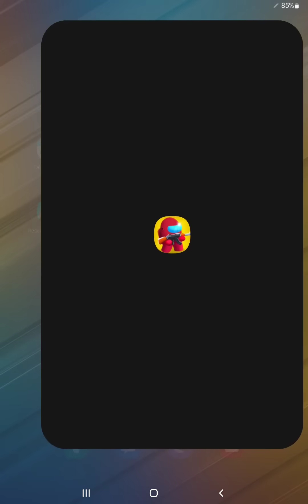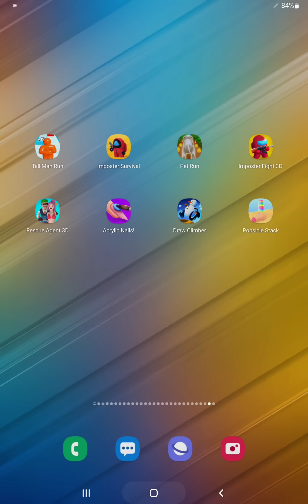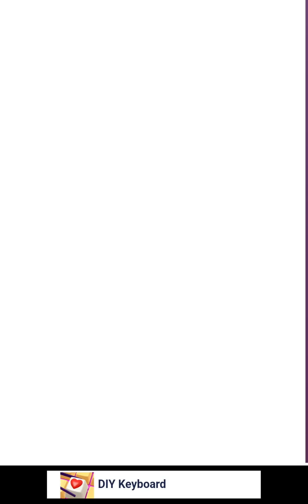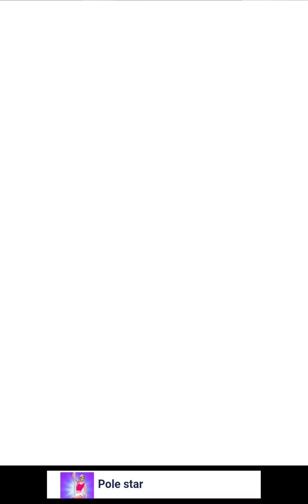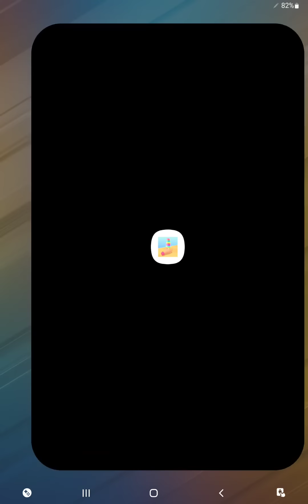Tall Man Run,Imposter Survival,Pet Run,Impostor Fight,Rescue Agent,Acrylic Nails,Draw Climber,Stack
► Tall Man Run,Imposter Survival,Pet Run,Impostor Fight,Rescue Agent,Acrylic Nails,Draw Climber,Popsicle Stack